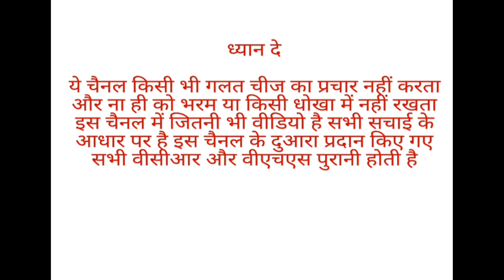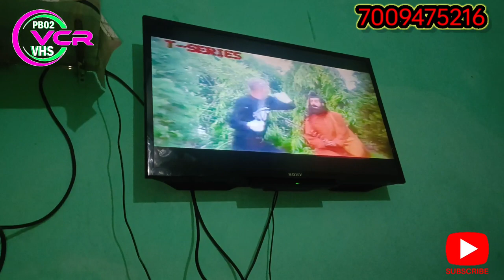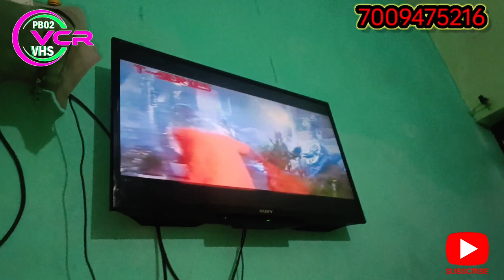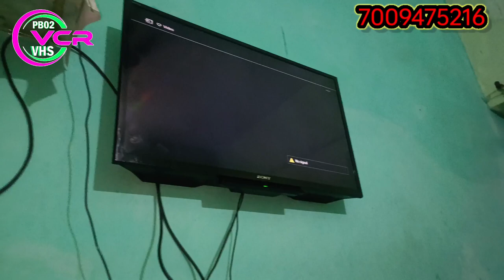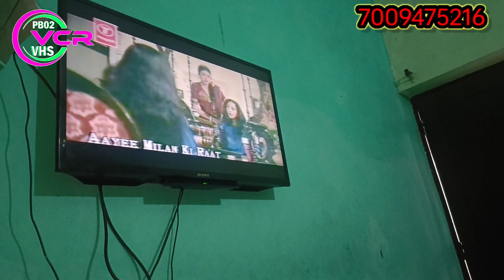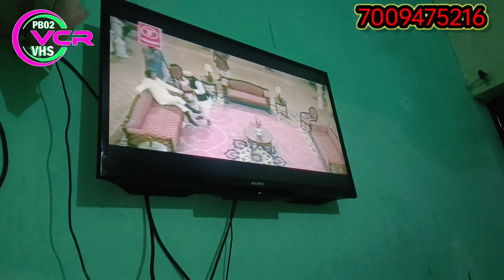VHS 📼📼📼📼 CASSETTES SOLD OUT GOING TO AGRA